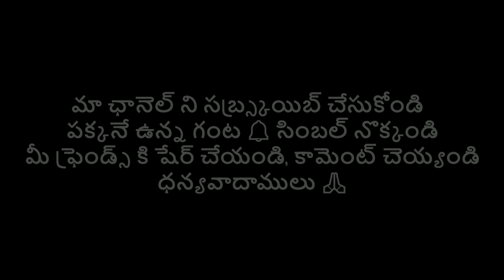కన్న పిల్లలే ఇలా చేస్తే? | సమాజ దర్శిని | Janatha Adalath With Sriram Sarma Susarla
కన్నపిల్లలేఇలాచేస్తే? సమాజ దర్శిని